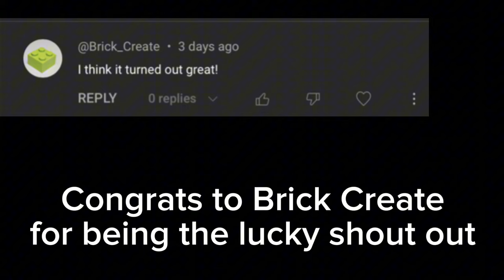Skibidi Toilet Lego Multiverse 01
Friend or Foe? Who Knows.
Upgraded titan clock man saves upgraded titan cameraman from being demolished from the drill titan while taking the upgraded titan drill man to the past using his clock abilites. Though a unknown threat is near...

lego skibidi multiverse I Season 1 Episode 1

Hello everyone, welcome back to another lego recreation video. I hope you are all having an awesome day. I really enjoy making these videos for all of you guys to watch and enjoy.

Inspired by @DOM_Studio

All Skibidi multiverse Characters/audio belongs to @DOM_Studio 's video!
Original Skibidi Toilet Credit to @DaFuqBoom